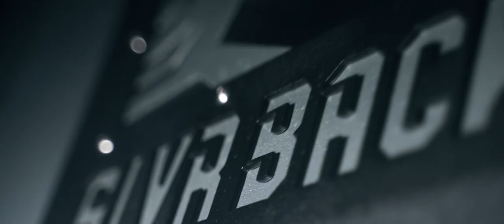New Giveaway: SILVERBACK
On behalf of Heavy D Sparks and Diesel Dave...We thank you for the continued support!  The Diesel Power Gear Giveaway would not be possible without all of you!

This video features: